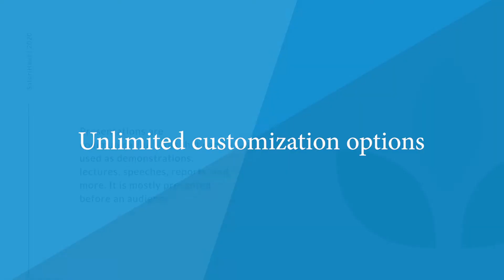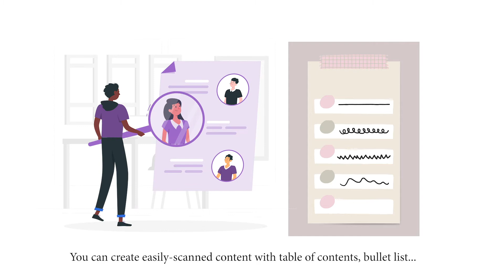SEO Friendly Page Builder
Designed as an SEO-friendly tool, Magezon Page Builder offers a variety of features to help you optimize your content for higher SERP ranking. Utilize it to launch beautiful visual content, improve user experience and so much more in minutes.
WANNA MORE ABOUT Magezon Page Builder?